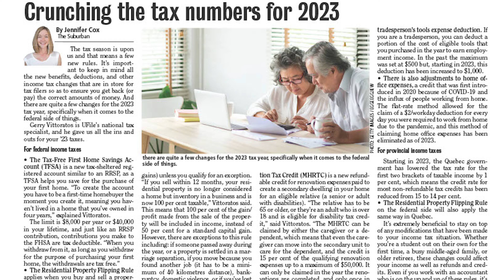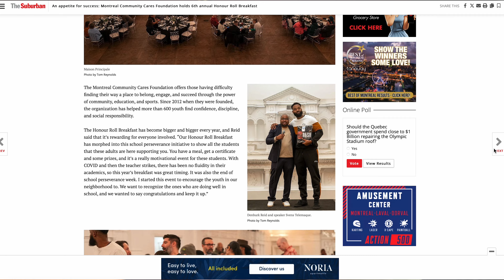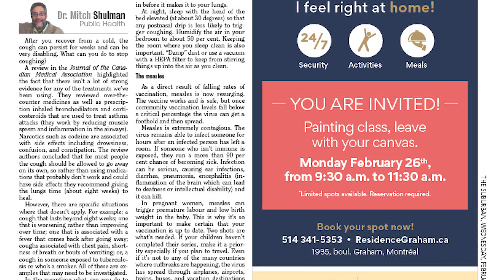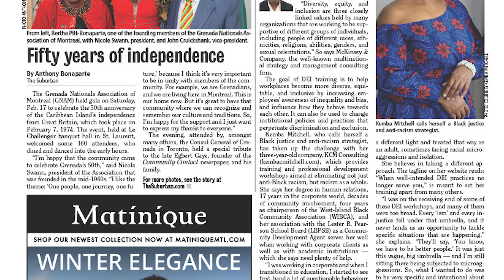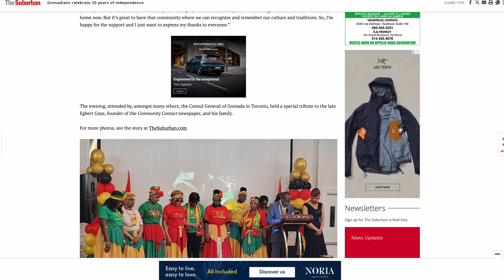Suburban Radio Hour - February 25 - FEATURES